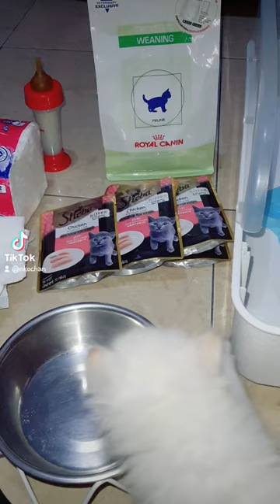BAYI KUCING USIA 1BULAN MULAI BELAJAR MAKAN KIBLE